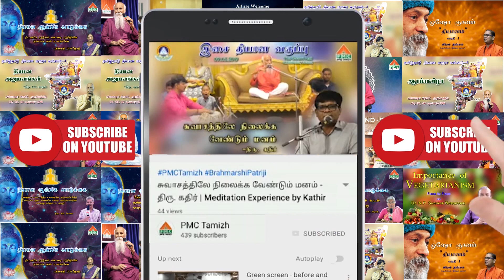Patriji on Aathmasuddhi | Episode-2 | Why Meditation & How to do Meditation | Coimbatore | 06-052019